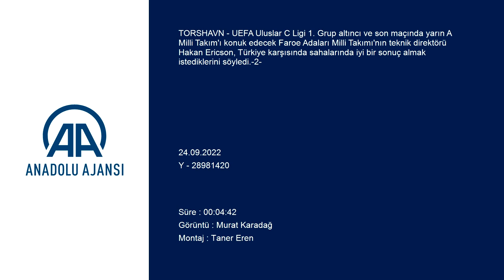Hakan Ericson, Türkiye'nin eksik gördüğü yönünü açıkladı!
GÖRÜNTÜ DÖKÜMÜ :

- Faroe Adaları Teknik Direktörü Hakan Ericson'un konuşması Faroe Adaları-Türkiye maçına doğru
- Faroe Adaları Milli Takımı Teknik Direktörü Hakan Ericson:
- "Türkiye'nin gücü çok daha fazla ama şu anda defansta sıkıntıları olduğunu biliyoruz. Bu eksiklerinden biz de faydalanmayı düşünüyoruz"
TORSHAVN (AA) - UEFA Uluslar C Ligi 1. Grup altıncı ve son maçında yarın A Milli Takım'ı konuk edecek Faroe Adaları Milli Takımı'nın teknik direktörü Hakan Ericson, Türkiye karşısında sahalarında iyi bir sonuç almak istediklerini söyledi.
Hakan Ericson, karşılaşmanın oynanacağı Torsvollur Stadı'nda düzenlenen basın toplantısına takımın orta saha oyuncularından Jakup Biskopsto Andreasen ile katıldı.
Ericson, yarın kendilerini zorlu bir maçın beklediğini belirterek, "Son maçımızda Litvanya ile deplasmanda berabere kalarak iyi bir sonuç aldığımızı düşünüyoruz. Sonuçtan memnunuz ama mutlu değiliz, kazanmak isterdik. Artık bir maçımız kaldı. Yarın maçta Türkiye, Litvanya'ya göre bize çok daha büyük bir baskı yapacaktır, bu nedenle iyi defans yapmalıyız. Yarınki maçı sabırsızlıkla bekliyoruz." ifadelerini kullandı.
Faroe Adaları Teknik Direktörü, Türkiye'nin Lüksemburg ile 3-3 berabere kaldığı maçın sorulması üzerine ise, "Sonuca biraz şaşırdık ama bu beklenebilir bir sonuçtu. Lüksemburg çok iyi bir takım. Türkiye'nin gücü çok daha fazla ama şu anda defansta sıkıntıları olduğunu biliyoruz. Bu eksiklerinden biz de faydalanmayı düşünüyoruz." değerlendirmesinde bulundu.
Türkiye'de 4-0 kaybettikleri maçta, çok iyi bir atmosfer olduğunun altını çizen Hakan Ericson, "Türkiye'de çok iyi bir atmosfer vardı. 38. dakikaya kadar 0-0'dı. İlk yarı 2-0 geride bitirdik. Formasyon değiştirdim, 5-3-2'ye döndüm ama bu iyi bir karar değildi. Fark daha fazla da olabilirdi, formasyon değişikliğini yapmasam daha iyi olabilirdi." şeklinde konuştu.
Jakup Biskopsto Andreasen de Litvanya ile berabere kalarak iyi bir sonuç aldıklarını aktararak, "Türkiye maçı için hazırlıklarımızı tamamladık. Tüm gücümüzü ortaya koymak istiyoruz, kendi sahamızda taraftarımız da bizi destekleyecek. Yarınki maç umarım güzel geçer." ifadelerini kullandı.
Andreasen, Türkiye'nin savunmadaki sakat oyuncularıyla ilgili gelen bir soruyu ise, "Türkiye'nin çok fazla kaliteli oyuncusu var. Eksiklerin Türkiye için çok bir şey fark edeceğini düşünmüyorum. Yerlerini doldurabilecek çok iyi isimler var." şeklinde yanıtladı.